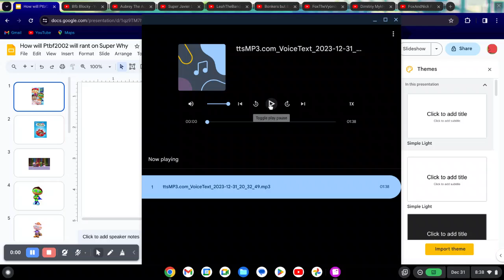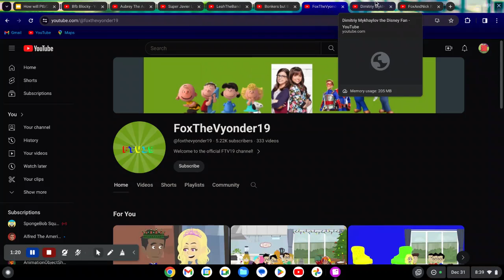How will @Ptbf2002 will rant on Super Why (again) (Free to do a commentary on it) (Read Desc)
Note:I know he already made a rant on Super Why but I was wondering how he will make a rant on Super Why again
Note:I would never use the more like term, use the false rip off claim, if i saw him/her in real life i would feed him/her chocolate, and "well he/she/they suck for saying that" term